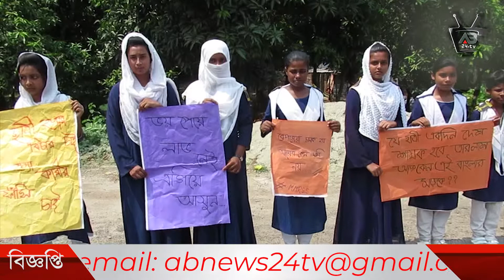ঝিনাইদহে সড়ক দুর্ঘটনায় স্কুল ছাত্রীসহ ২জন নিহত হওয়ার ঘটনায় ঘাতক চালককে গ্রেফতারের দাবিতে মানববন্ধন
ঝিনাইদহে মাইক্রোবাসের ধাক্কায় স্কুল ছাত্রীসহ ২ জন নিহত হওয়ার ঘটনায় চালককে গ্রেফতারের দাবিতে মানববন্ধন কর্মসূচী পালিত হয়েছে।
আজ সকালে ঝিনাইদহ-মাগুরা মহাসড়কের সদর উপজেলার মুক্তিযোদ্ধা মসিউর রহমান মাধ্যমিক বিদ্যালয়ের সামনে এ কর্মসূচীর আয়োজন করে বিদ্যালয়ের শিক্ষক ও শিক্ষার্থীরা।
এসময় ব্যানার ফেস্টুন নিয়ে নিহত স্কুল ছাত্রীর সহপাঠি, শিক্ষক ও এলাকাবাসী অংশ নেয়। এসময় বক্তারা, মাইক্রোবাসের চালক চুয়াডাঙ্গার আলমডাঙ্গা উপজেলার কালিদাসপুর গ্রামের জিনারুলকে দ্রুত গ্রেফতারের দাবি জানান।
গত ২৯ মে সকালে ঢাকা থেকে ঝিনাইদহগামী একটি মাইক্রোবাস পথচারী স্কুল ছাত্রী তাসমিয়া ও বাই সাইকেল আরোহী ইমামুলকে ধাক্কা দেয়। পরে তাদের ঝিনাইদহ সদর হাসপাতালে নিয়ে গেলে চিকিৎসক তাদের মৃত ঘোষনা করেন।